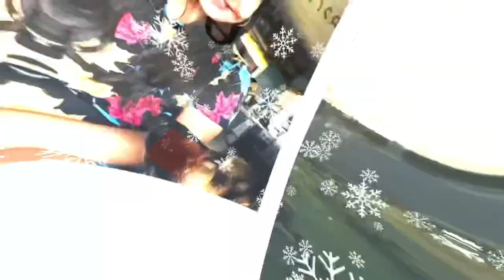PARTY FIESTA AFTER 2 YEARS | MAMA GEE’s CHANNEL